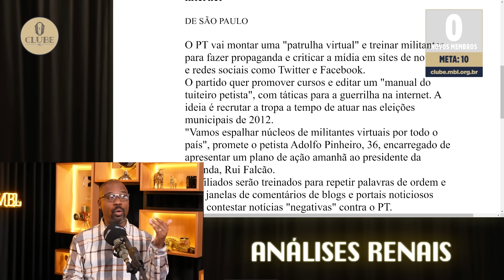ESTÁ NA MODA SER COMUNISTA | Cortes do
É cada vez mais bonitinho ser comunista. Vejam a expressividade que Guilherme Boulos, líder de um movimento que utiliza pessoas carentes como massa de manobra para invadir propriedade privada e protestar através de violência, ou travando a mobilidade, possui dentro da elite paulistana, por exemplo. Nas universidades, é notável; É moda ser comunista, principalmente no ambiente estudantil. O discurso pró-minorias surge com um motivo nobre, como o próprio comunismo se pinta: incluir a todos de maneira igual.

O problema é que nem todas as pessoas acreditam que a solução que a esquerda tem para resolver problemas sociais, por exemplo, seja a mesma. E, esta diferença, principalmente em ambientes como universidades ou em certos meios de trabalho, pode ser motivo para exclusão, represálias, ridicularização ou até mesmo agressões verbais, e em alguns casos, físicas. Para a esquerda, quanto mais silêncio à opinião alheia, melhor. Quem vos escreve por aqui já viveu isso na época da faculdade, aqueles que formam a turma popular, do centro acadêmico, ditam o discurso. E quem pensa diferente, muitas vezes prefere se calar para evitar o confronto. Felizmente, eu não era assim... E é por isso que cá estou, pois. Não deixe os comunistas te silenciarem!